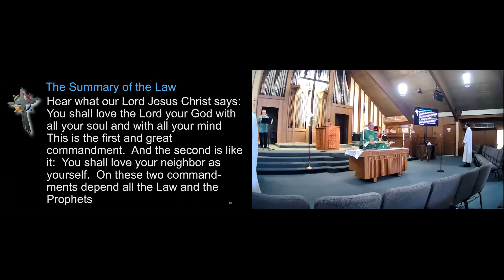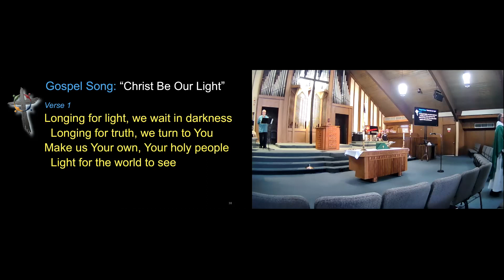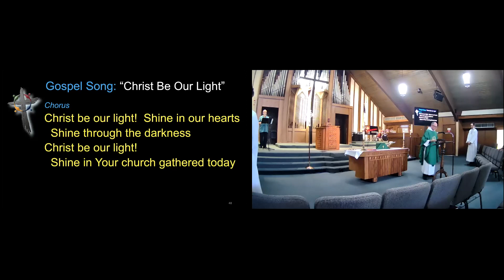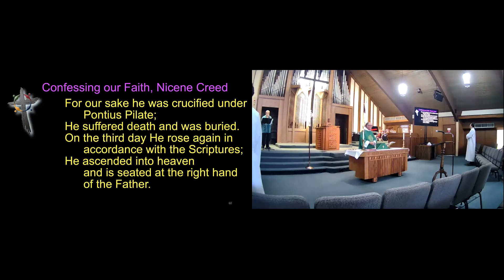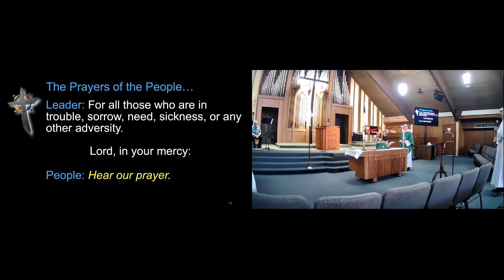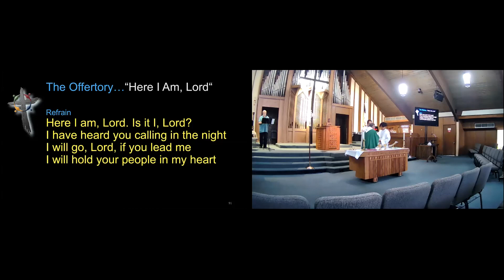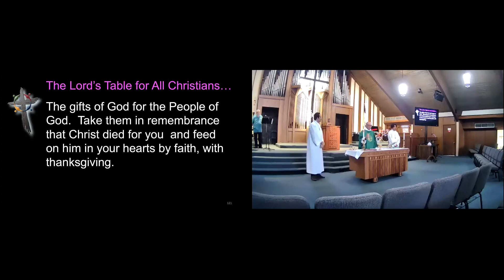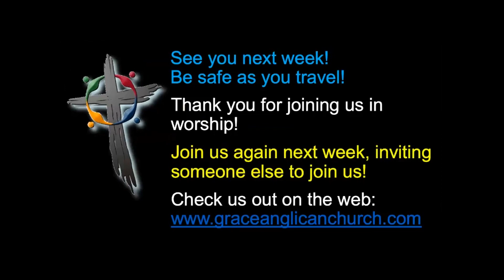Grace Anglican Church, Carlsbad - Service 07/11/ 21